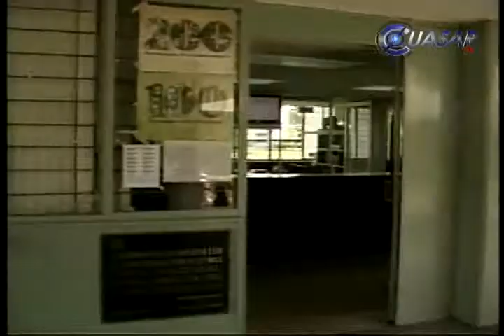Reprueba SEE amenaza de subsistemas de sumarse al paro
Comenzó ahora el colapso en la educación superior de Michoacán, al para labores diez de los once tecnológicos descentralizados del estado, que dejaron sin clase a más de ocho mil alumnos...